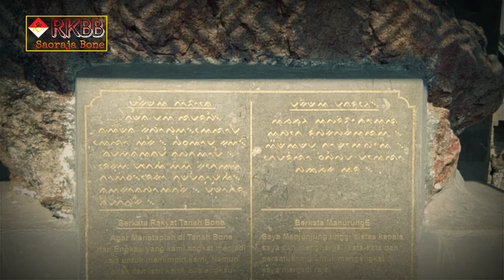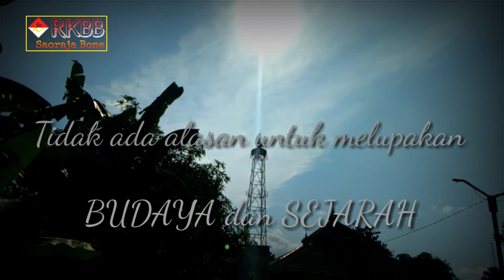Cagar Budaya Situs Manurung'e RI Matajang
Salam Budaya!!!
perkenalkan nama saya Amiruddin biasa dipanggil Bung Amir sekarang saya berumur 9 tahun terlahir di lingkungan yang cinta terhadap budaya berpengaruh terhadap kebiasaan sehari-hari saya... kali ini saya mendapat kesempatan untuk berkunjung di salah satu tempat bersejarah di Kabupaten Bone, yaitu Situs Manurung'e RI Matajang yang merupakan  Raja Bone Pertama, dimana Situs ini merupakan tempat bertemunya Manurung'e RI Matajang (Raja Bone 1) bersama Masyarakat Bone kala itu.
MAI LANGGO MAGGURU KI ADA ADA MADECENG PADATTA ANA BICCU (*BY BUNG AMIR*) Wassalam🙏🏻🙏🏻😁